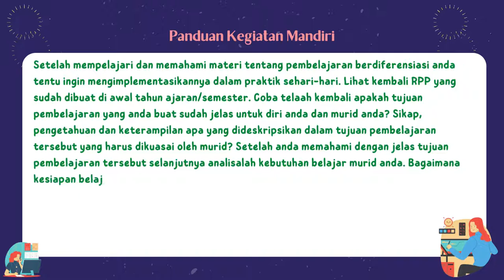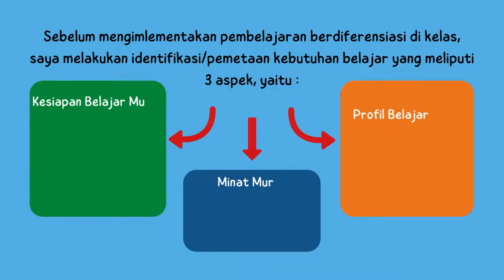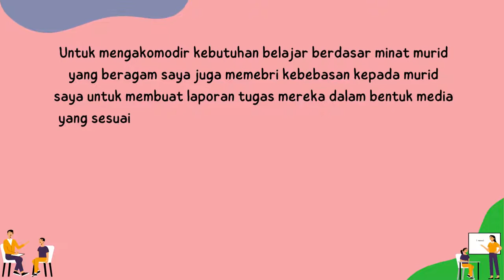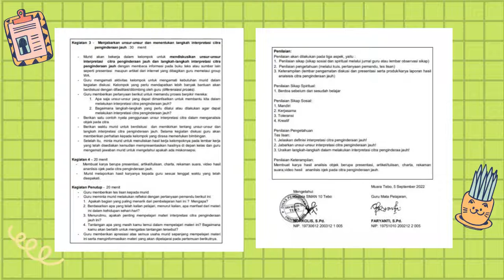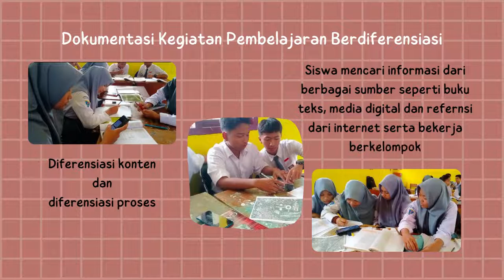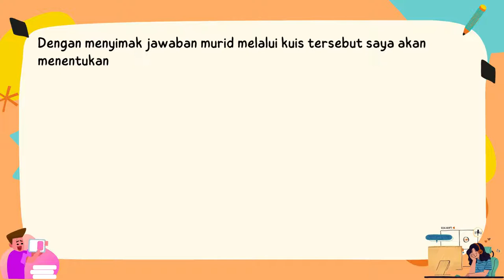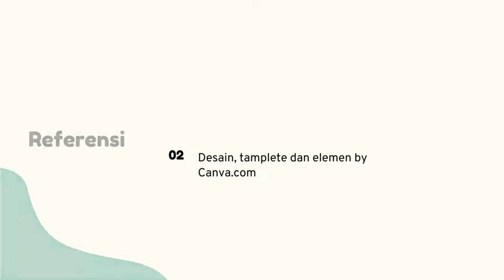Aksi Nyata Modul 2.1-Implementasi dan Refleksi Pembelajaran Berdiferensiasi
Video persentasi kegiatan 2.1.a.9 Aksi Nyata Modul 2.1-Implementasi dan refleksi Pembelajaran Berdiferensiasi pada pendidikan Guru Penggerak Angkatan 5 karya Faryanti, S.Pd. CGP dari SMAN 10 Tebo Provinsi Jambi yang dibuat dengan aplikasi canva.com dan musik latar instrumen lagu guruku Tersayang.